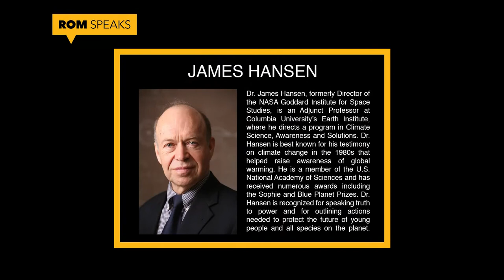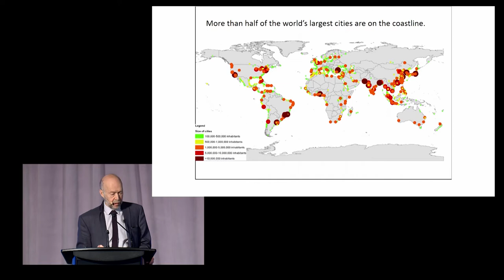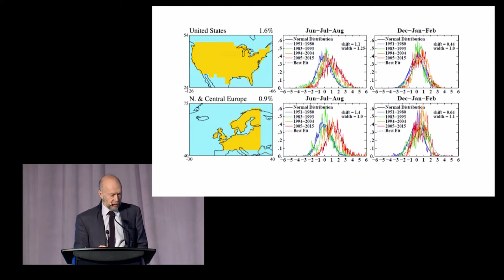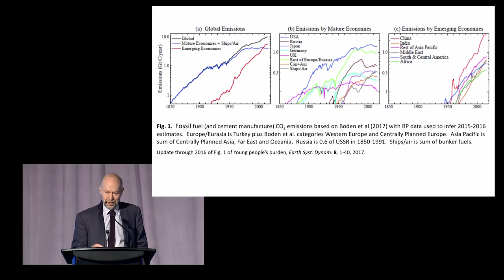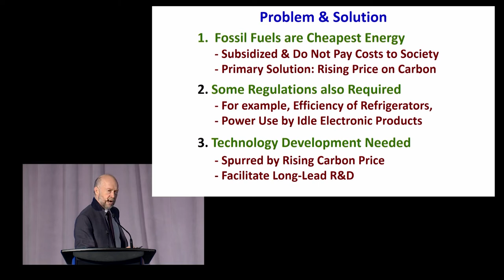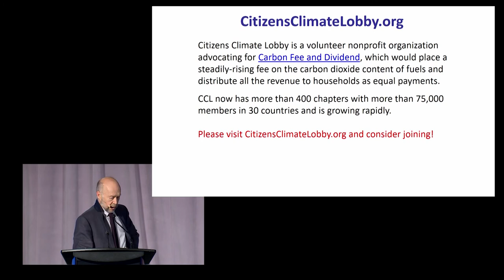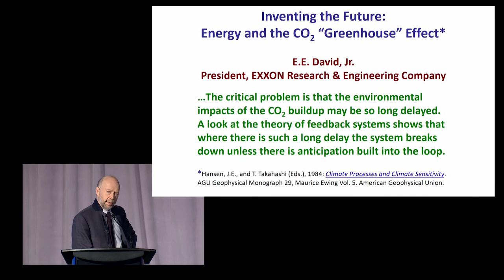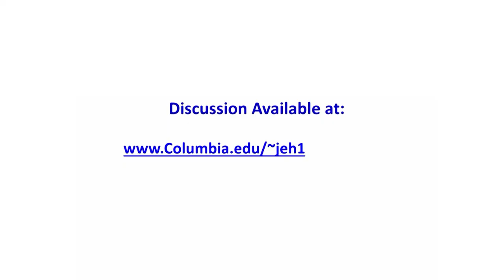ROM Speaks: James Hansen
James Hansen is a Climatology Researcher and Climate Change Advocate at Columbia University. In 2018, the ROM welcomed Dr. Hansen to hear directly about current climate change research, and projections of the impact of greenhouse gases on our planet. His compelling keynote for the Annual Allan Baker Biodiversity Lecture is as relevant today as ever.